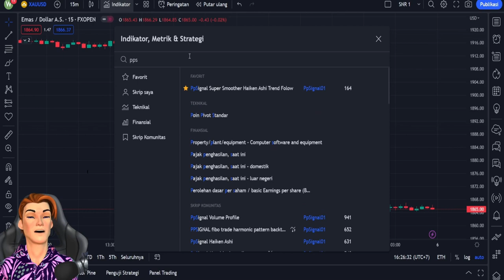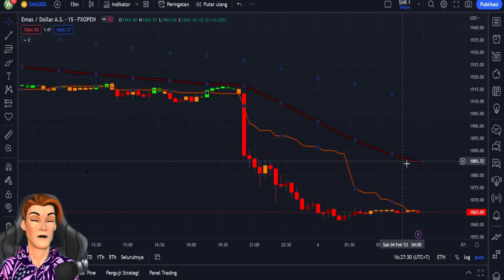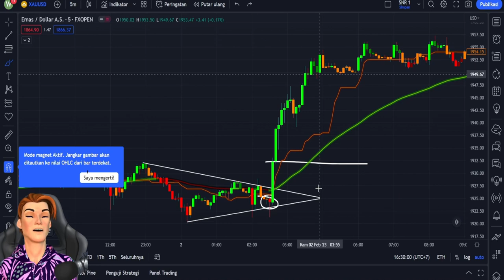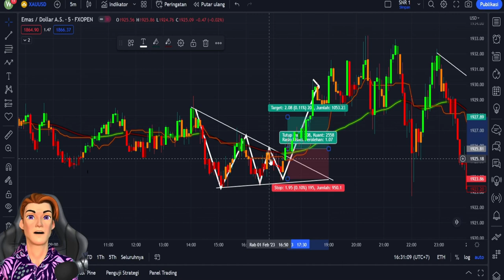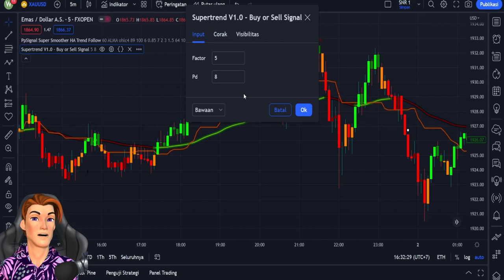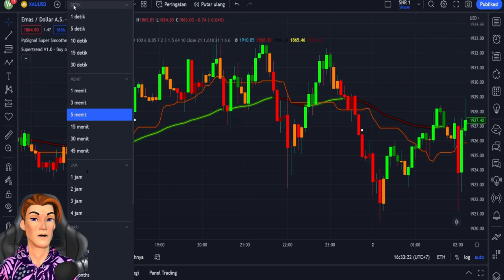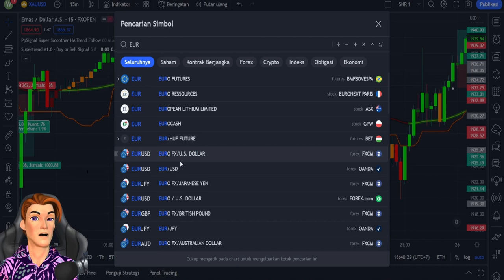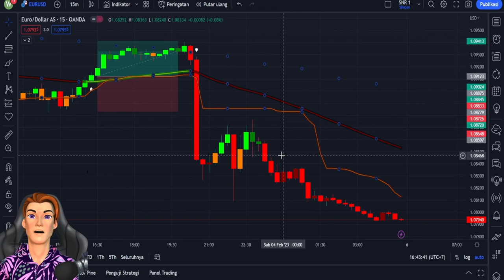Indikator Jual Beli Tradingview Paling Akurat Titik Masuk dan Keluar Waktu 100% Akurat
INFORMASI PENTING!

Konten yang disediakan di Channel ini hanya untuk tujuan informasi dan tidak dimaksudkan sebagai nasihat investasi. Berdagang dan berinvestasi di pasar keuangan memiliki tingkat risiko yang tinggi dan mungkin tidak cocok untuk semua investor. Penonton Channel ini sepenuhnya bertanggung jawab atas keputusan investasinya sendiri dan harus berkonsultasi dengan penasihat keuangannya  sebelum mengambil keputusan investasi apa pun.